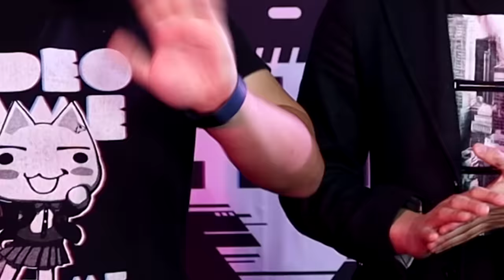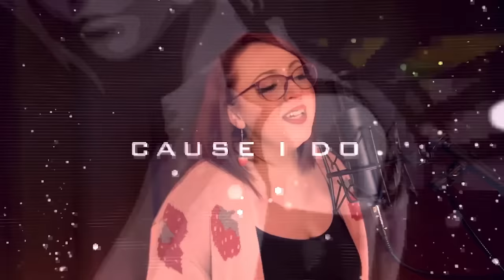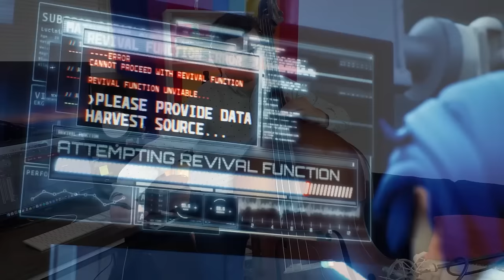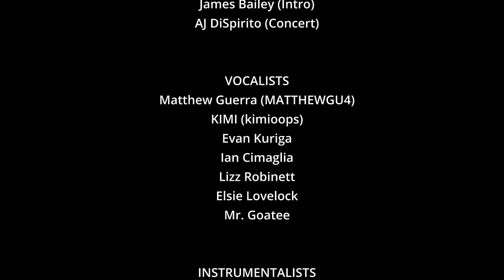The Final Goodbye. - A Meta Runner Concert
Thank you all for everything. Here's a final tribute to the show that started it all. 💙
Shoutout to @AJDiSpirito for his amazing work producing this video and composing the music of Meta Runner!
If you'd like to support what we do, grab the New Meta Runner Comic that just dropped :)

SONGS:
Always Running - 1:37
Breeze - 6:14
Battle Blaze - 10:14
Only Up - 14:46
Pocket Gakusei - 20:00
Steady - 20:47
Skybreakers - 26:23
Trade - 28:10
Bluejay - 32:09

Always Running (ft. Matthew Guerra)
-AJ DiSpirito - Piano, Guitar
-Kid Yuki - Drums
-Anthony Kraft - Bass
-Tera Catallo - Violin
-Andrew Reid - Contrabass

Breeze (ft. KIMI)
-Kid Yuki - Drums
-Kade Kalka - Bass
-Tera Catallo - Violin
-Andrew Reid - Contrabass

Battle Blaze (ft. Evan Kuriga, Ian Cimaglia)
-AJ DiSpirito - Guitar
-Kid Yuki - Drums
-Kade Kalka - Bass
-Tera Catallo - Violin
-Andrew Reid - Contrabass

Only Up (ft. Lizz Robinett)
-AJ DiSpirito - Piano
-Kid Yuki - Drums
-Anthony Kraft - Bass
-Kade Kalka - Guitar
-Tera Catallo - Violin
-Andrew Reid - Contrabass

Pocket Gakusei (ft. Lizz Robinett)
-AJ DiSpirito - Piano
-Tera Catallo - Violin

Steady (ft. Matthew Guerra)
-AJ DiSpirito - Keys
-Kid Yuki - Drums
-Kade Kalka - Bass
-Anthony Kraft - Guitar

Skybreakers (ft. Mr. Goatee, Elsie Lovelock)
-AJ DiSpirito - Acoustic Guitar
-Kid Yuki - Drums
-Anthony Kraft - Electric Guitar
-Kade Kalka - Bass
-Tera Catallo - Violin
-Andrew Reid - Contrabass

Trade (ft. Matthew Guerra, Lizz Robinett)
-Kid Yuki - Drums
-Anthony Kraft - Bass
-Tera Catallo - Violin
-Andrew Reid - Contrabass

Bluejay (ft. Lizz Robinett)
-AJ DiSpirito - Piano
-Tera Catallo - Violin
-Andrew Reid - Contrabass